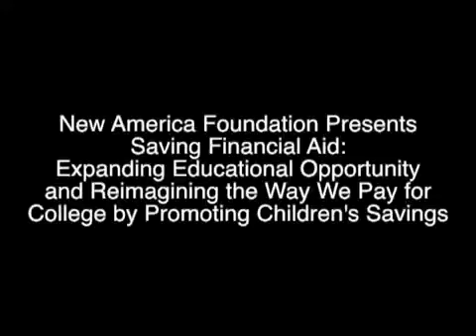A Better Way to Finance College